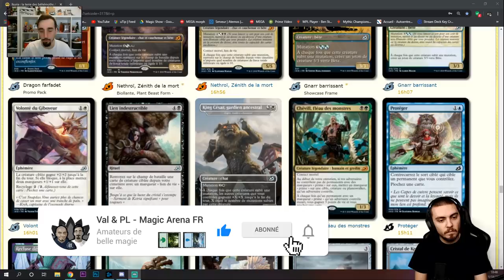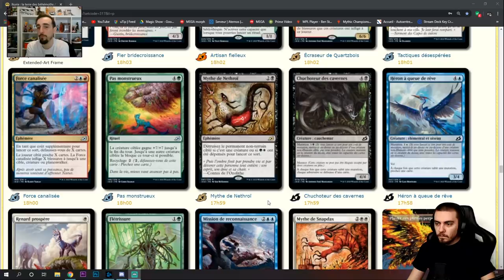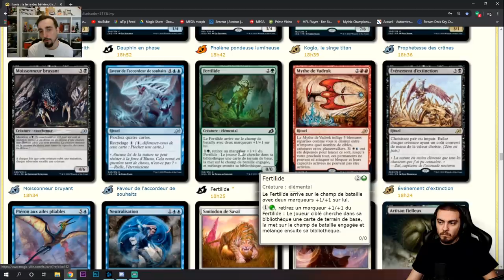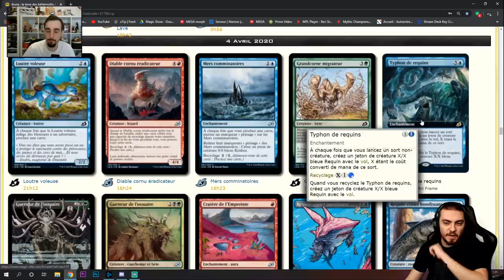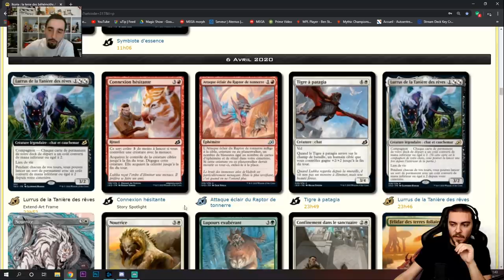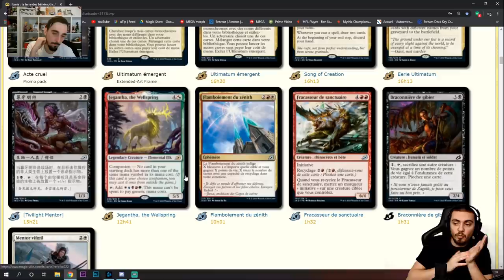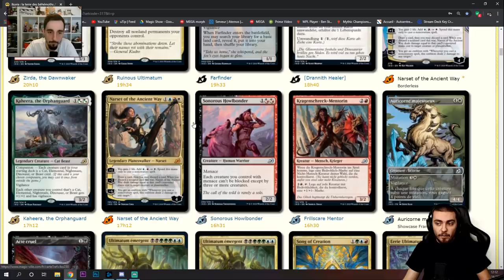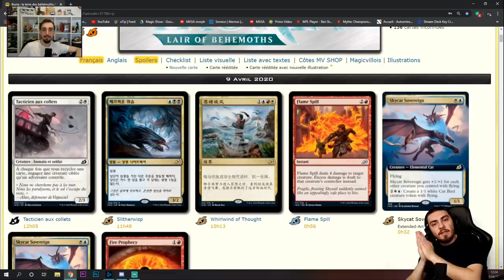[SPOILER] LES NOUVELLES CARTES D' IKORIA ! ENFIN DU LOURD ! #2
Lundi : Val&PL 20h-22h30 ( Rossez-vous si vous pouvez )
Mardi : Val 19h-21h
Jeudi : PL 18h-20h30
Vendredi : Val 10h-13h